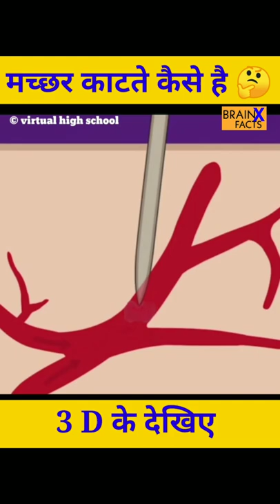3D में देखिए मच्छर कैसे काटते है 🤔 । brainx facts ।